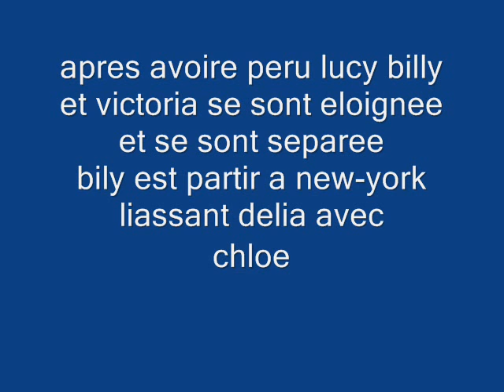BILLY ET VICTORIA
Après son divorce d'avec JT, Victoria a poursuivi une relation avec Billy, [26] [34] que son père a essayé d'arrêter à plusieurs reprises, [37] , au point de les avoir arrêtés le jour de leur mariage. [34] Après avoir été incapable de concevoir un enfant, Billy présenté Victoria avec une petite fille qu'il a adopté illégalement, qu'ils nommèrent Lucy .  Sur le scénario, Heinle a commenté qu'il s'agissait d'une "bonne façon de conflit et le théâtre pour le savon", a également déclaré: «Il [le scénario] a travaillé, et alors ils l'ont aimé et il essaimé à partir de là Alors maintenant, nous volent des bébés. ensemble! " [32] Lors de l'adoption illégale est venu à la lumière, Victoria et Billy finit par perdre la garde de Lucy à Phyllis Newman . [38] Suite à la perte de l'enfant adorée Victoria, leur mariage s'est effondré, et, finalement, Billy a quitté Victoria et de Gênes Ville, révélé plus tard être dans le Myanmar .  Victoria ne savais pas ce qui allait venir de son mariage et est allé de l'avant avec la procédure de divorce, tout comme Billy fille Delia Abbott a été diagnostiqué avec la leucémie .  Victor trouvé Billy en prison pour trafic de drogue, et le ramena à la ville dans l'espoir de devenir un Billy moelle osseuse des donateurs pour Delia.  Finalement, après la paire ont été officiellement divorcée, mère de Victoria et Billy est allé à sa recherche, mais en vain, et dans une tournure des événements, elle l'a trouvé dans un New York bar de l'aéroport, [39] et, finalement, ils se sont réunis, avec Victoria lui coupant père sur sa vie après la découverte de son rôle en l'absence de Billy. [39] "Victoria va être absolument furieux contre son père pour ce qu'il a fait, et c'est compréhensible. Il ya un potentiel pour une fracture énorme entre père et fille et il y aura des conséquences pour Victor avec sa relation avec Victoria à la lumière de tout ce qu'il a fait pour la garder en dehors de l'homme qu'elle aime », a souligné ensuite co- scénariste en chef Scott Hamner à l'époque. [39] Il a également déclaré que , "L'impact de [ces] secrets à venir à la lumière va être très sérieux dans la capacité de Billy et Victoria pour aller de l'avant ensemble". [39] Peu de temps après, le couple s'est remarié.  Toutefois, Billy a continué à mentir à Victoria sur son séjour en Asie, et après le retour de leur lune de miel, une femme nommée Chelsea Lawson , du Myanmar, est arrivé à leur porte, [40] qui prétend être enceinte de l'enfant de Billy.  Sa demande a été prouvé vrai, [41] et Victoria ont convenu d'adopter l'enfant de Billy et de Chelsea et de l'élever comme le sien.  En réalité, Victor a Chelsea (et plus tard sa mère) à la ville pour contrecarrer le mariage de sa fille.